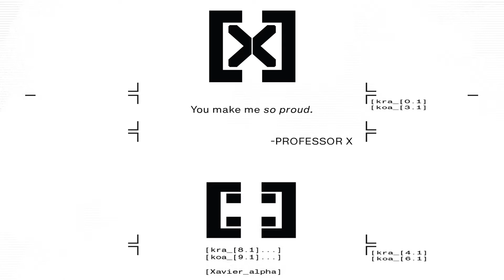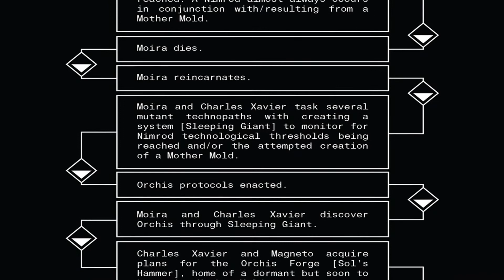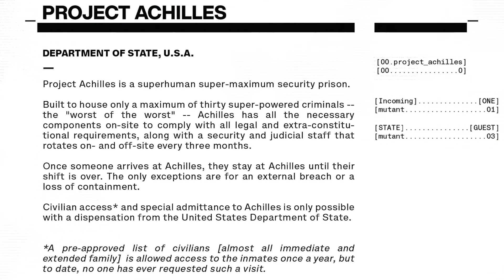X-Men: House of X pt.3 - Compendium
Each frame is 10 seconds long. There is one scrolling text frame that is timed out. Pause to read the rest. No audio.